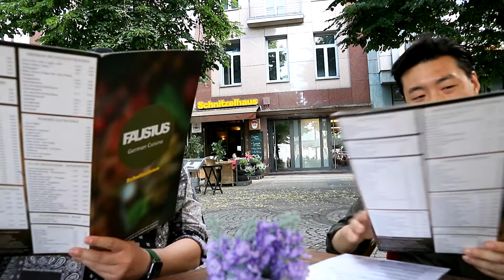[베를린] 브이로그 -고도의 훈련으로 찾아낸 맛집 소세지& 슈니첼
안녕하세요 JJBROS입니다!
이번에는 Wittenbergplatz 역 근처에 있는 슈니첼 집을 다녀 왔습니다.
양도 많고 맛도 있었습니다! 주변 경치를 둘러보며 음식을 즐길 수 있는 곳이라 여러분들께도 추천드립니다!

Camera  : NikonD3S / 50mm 1.4F
Video : canon M10 /15-45mm 3.5-6.3F